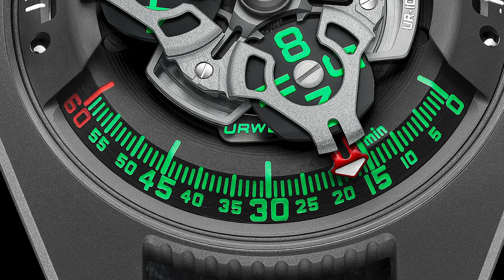Zooming In With Felix Baumgartner and Martin Frei of URWERK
Revolution catches up with Felix and Martin of URWERK on Zoom video chat on their involvement with the Time Æon Foundation and the Naissance d’une Montre 2.